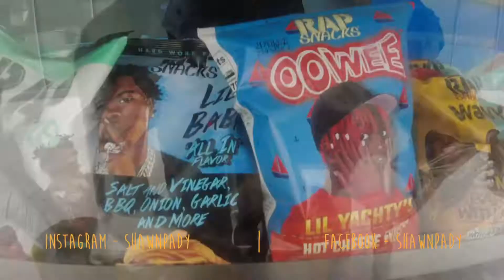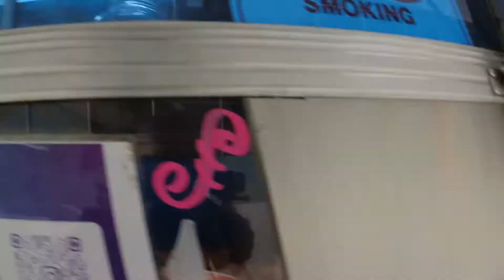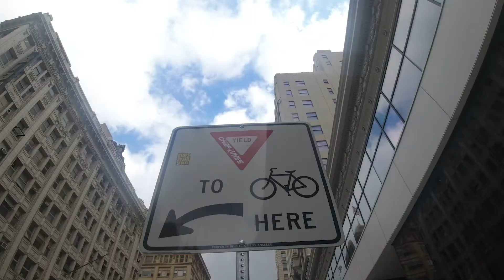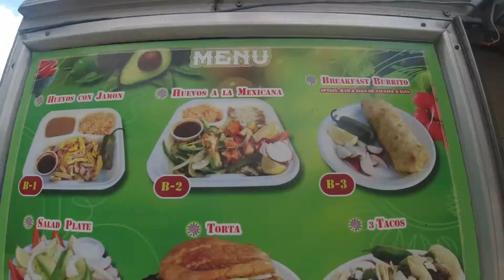CYCLIST OF LOS ANGELES // MEET MY BLACK AMERICAN MUSLIM FRIEND // LA / UNITED STATES 2021 /E6 V125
Haan, usaka naam ALi hai aur vah ek ashvet amerikee musalamaan hai. unaka paalan-poshan ek muslim dharm mein hua tha lekin yah sabase achchhee baat hai, amerika mein koee bhee aapako aapake dharm ke baare mein pareshaan nahin karata hai. use jo kuchh bhee karana hai use karane ka adhikaar hai. Vah to kamaal hai.

हाँ, उसका नाम अली है और वह एक अश्वेत अमेरिकी मुसलमान है। उनका पालन-पोषण एक मुस्लिम धर्म में हुआ था लेकिन यह सबसे अच्छी बात है, अमेरिका में कोई भी आपको आपके धर्म के बारे में परेशान नहीं करता है। उसे जो कुछ भी करना है उसे करने का अधिकार है। वह तो कमाल है।

Yes, his name is Ali and he is a Black American Muslim. He was raised in a Muslim religion but this is the best part, In US nobody bothers you regarding your religion. He has the right to do whatever he wants. Thats Awesome.

If you from India pls pay via Paytm or Gpay to UPI ID if paying from India: shawnpady@icici

Please watch, enjoy and share among your friends.

I have a ENGLISH Youtube Travel Vlog Channel.

STREETLICIOUS = delicious street food channel